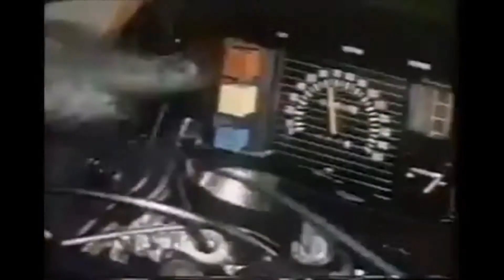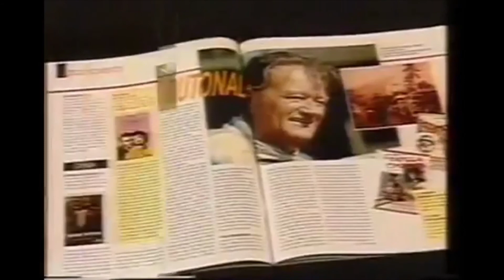Cinema em Casa - Vinhetas e chamadas de filmes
O SBT exibiu a sessão de filmes Cinema em Casa entre 1988 e 2003, a princípio, na faixa noturna de 21h30 as 23h25 (uma vez por semana e com horário variando conforme o programa da Rede Globo), depois no horário da tarde (de segunda a sexta-feira) no horário de 13h30min até 15h30min, fazendo dele uma Sessão da Tarde.